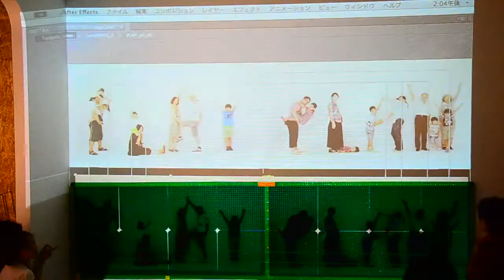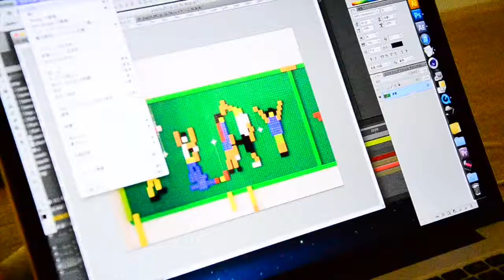9/1 pm BRICK3.0 Workshop RealTimeVideo